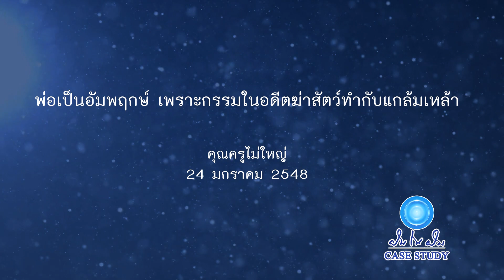กรรมใดทำให้เป็นอัมพฤกษ์ : ฝันในฝัน Case Study ตอน 38